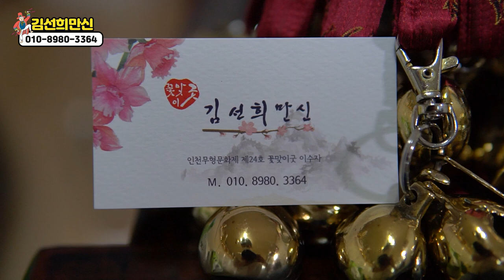점을 보는데 생년월일과 이름 필요하지 않습니다. 오로지 '신점'으로만 봅니다. [인천점집 김선희만신]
자막

★대표블로그★
-올마이티TV